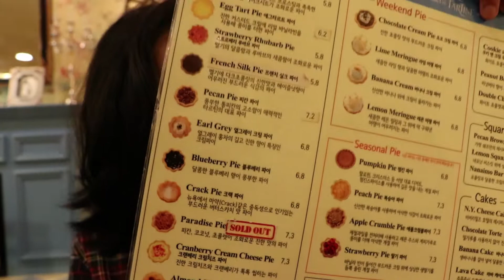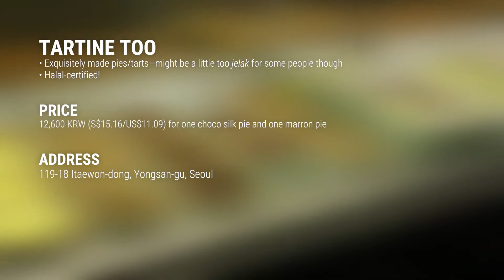Halal chocolate pie and marron pie in Seoul—Tartine Too Bakery & Cafe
Tartine Too Bakery & Cafe
119-18 Itaewon-dong, Yongsan-gu, Seoul, South Korea

for more photos and videos from our trips!